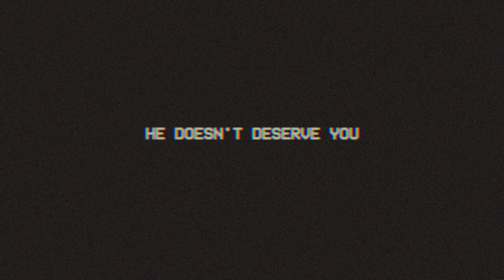Coor Brow-Obles - He Doesn't Deserve You (Music Video)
My second single. I wrote this at University for my songwriting module. I had to write a 15 min EP. I decided to go the extra mile and make it a concept EP with all the songs being part of a story.

I’ve been watching you with a hundred thousand things to say,
But every time I look at you I see him standing in my way
I could kill him
I couldn’t kill him

Small eyed lover lay beside me with no sound
Lay beside me until the day we fill the ground
Cause he’ll desert you
He doesn’t deserve you

He doesn’t deserve to see your face
Your misery, your love and hate
He doesn’t deserve to see your skin
Your violence, your favourite sin
Why is it him standing in your light
Why is it me so cold at night
But I do, But I do

Colour me in all the shades of green, of jealousy
Cause helplessly alone in my mind I forma picture
And fall to pieces, in all this bleakness

Of your kiss pathetic kiss
I wish I wish that you’d resist
Please cover me in your ecstasy
Please call on me so graciously
Please fall on me so heavenly
I’ll be waiting patiently

I do
I do